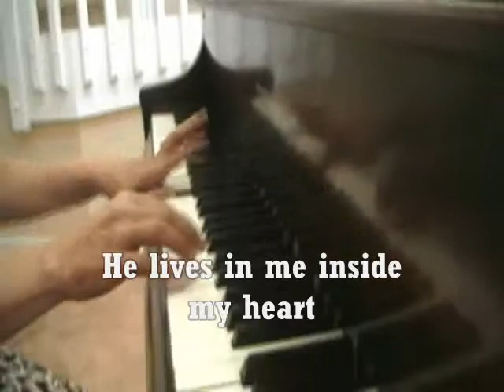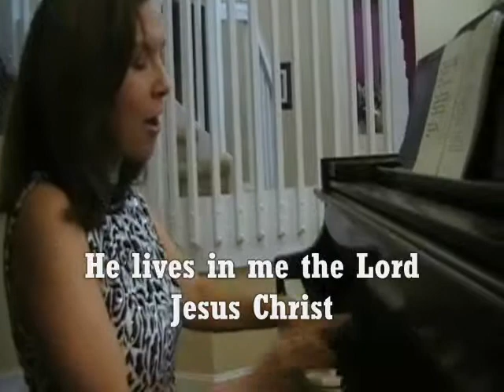Christmas Poem 0001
Christmas Poem from Miriam Carvalho